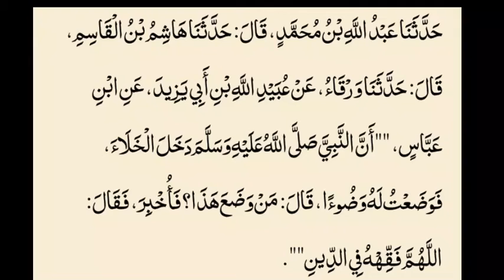Sahih Bukhari Hadees No 143 Ibn e Abbas R.A ko Nabi A.S Nay kiyun Dua Dii???